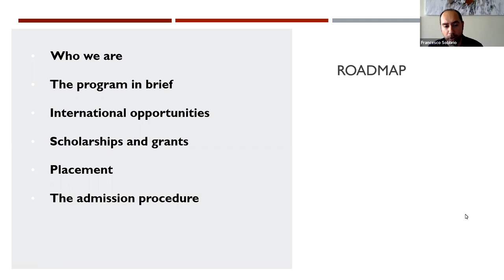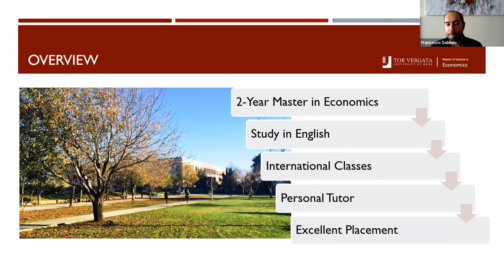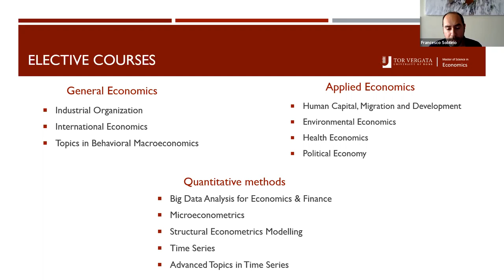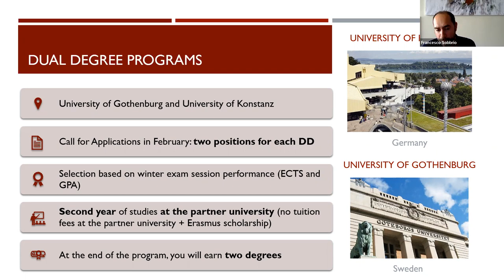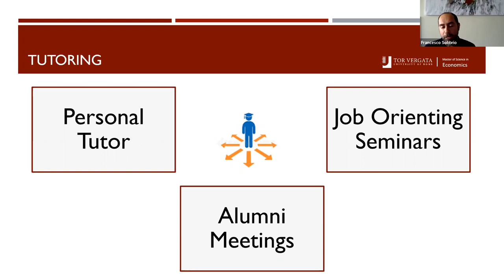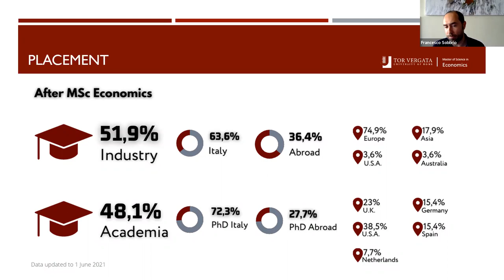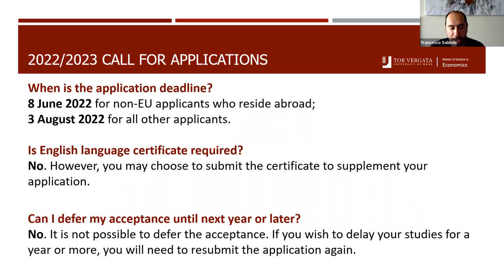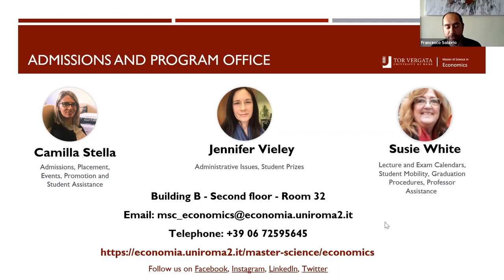Study a two-year program in English at Tor Vergata University of Rome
Study in Italy a two-year full-time program of advanced quantitative methods for economics. The MSc Economics at Tor Vergata University of Rome is designed for highly qualified and motivated students who wish to acquire the tools and knowledge to pursue a career in the private sector or at national and international institutions, as well as for those who wish to seek an academic career.

What makes our program unique?

1. We are committed to providing our students with high quality teaching from the top professors in the Department, which was recognised as a department of excellence by the MIUR.

2. Our students are followed closely and provided with academic support as well as a personal tutor who follows their progress and advises them throughout the entire program.

3. To improve knowledge and skills in a multicultural environment, we propose to students two Dual Degree Programs: one in Sweden with the University of Gothenburg, the other in Germany with the University of Konstanz.

4. Annual extra-curricular initiatives such as PhD and Job orienting seminars and Alumni Meetings are organised to strengthen our students’ professional skills, which allows easy access to employment or further academic opportunities.

5. The academic program is designed for highly qualified and motivated students who wish to acquire the tools and knowledge to pursue a career in the private sector or at national and international institutions, as well as for those who wish to seek an academic career. Over 95% of our students are employed within one year after graduation.